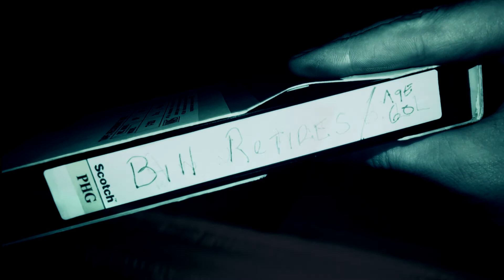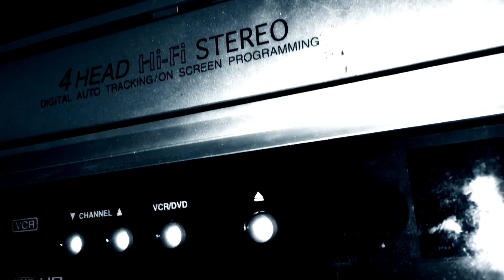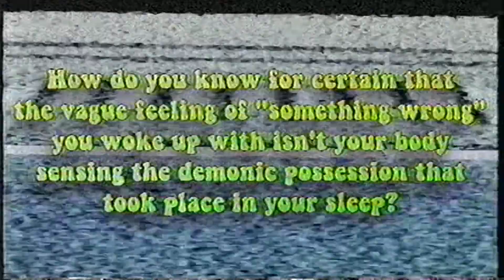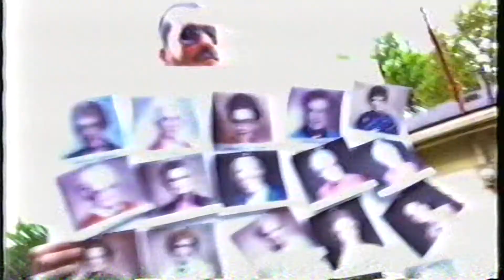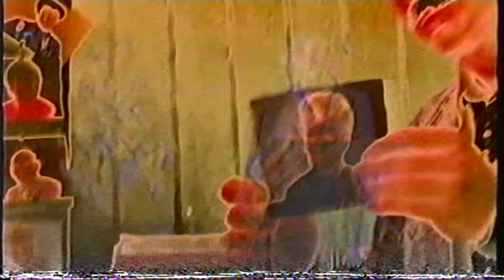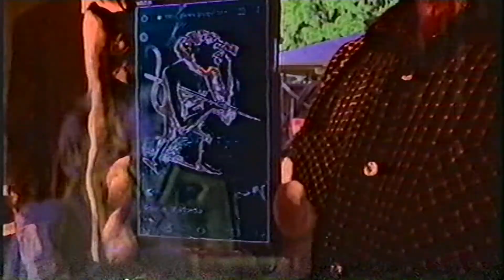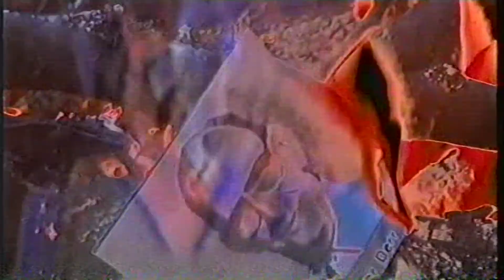Señor Diablo Show Ep. 36: Mamaws, Memaws and Mimis (Musical Guest: RON)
A punk band named Ron talks demons, mamaws and burns sacrificial papaws; Mosquito gets caught in Michigan on tour with Dana Skully and the Tiger Sharks; and the one and only appearance of McGeiger's is caught on film.